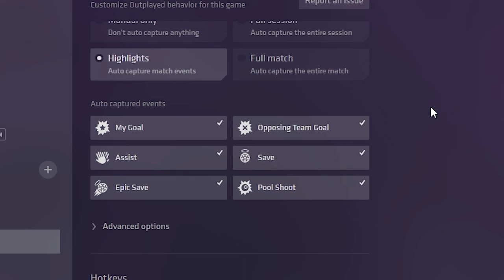¡ME ENCUENTRO A RXII Y TORRES EN EL TOP 100 DEL MUNDO!🏆 *PARTIDAS ESPECTACULARES* 2VS2 CON MARCBY8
❗❗ DESCARGAROS LA APLICACIÓN OUTPLAYED TOTALMENTE GRATIS ❗❗

Conviértete en miembro de este canal para disfrutar de ventajas:
★ MIS REDES ★